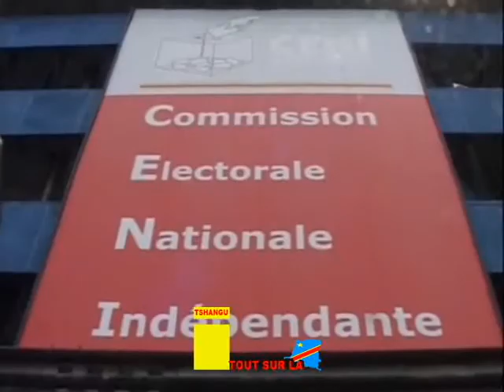KABILA SURPEND LA CENI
Kabila